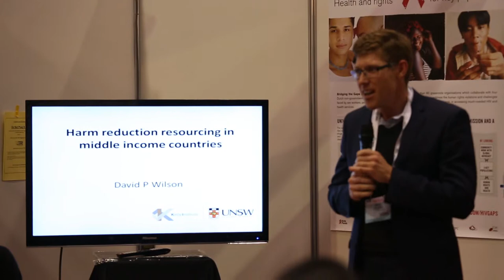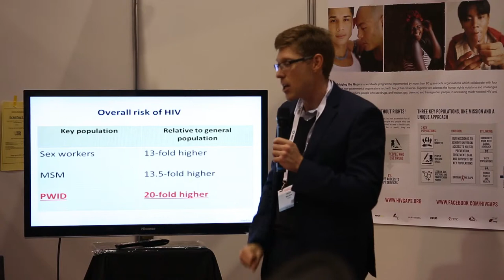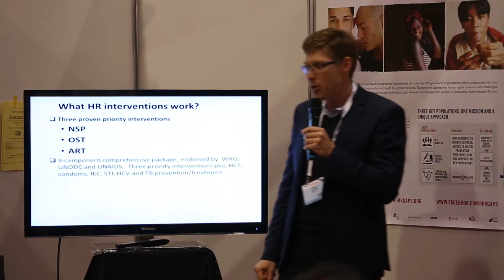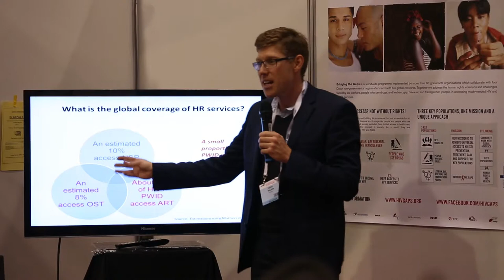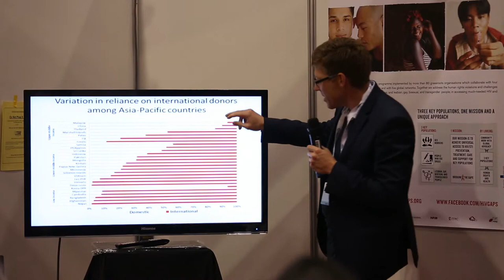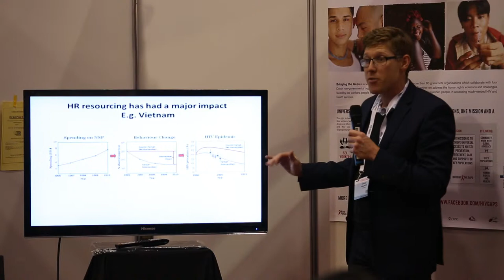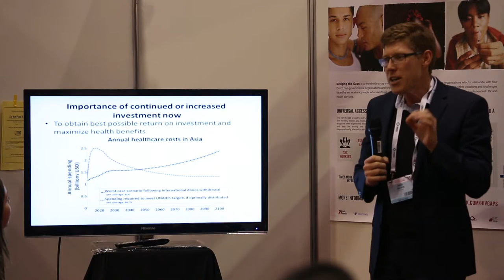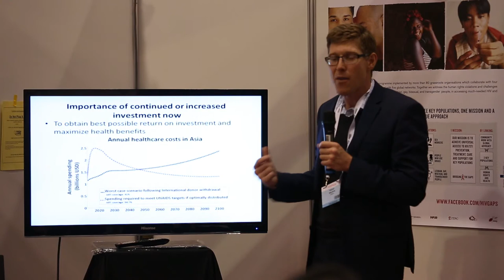David Wilson: Harm Reduction Resourcing in Middle Income Countries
Harm Reduction International, the International HIV/AIDS Alliance and the International Drug Policy Consortium have launched a ground-breaking study highlighting the funding crisis in harm reduction. Drugreporter filmed the presentation of the new report.